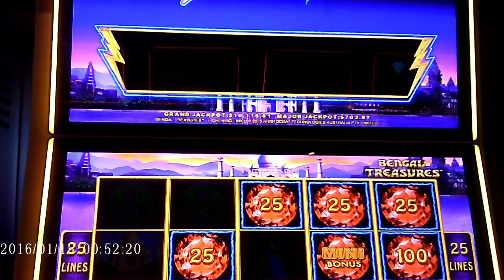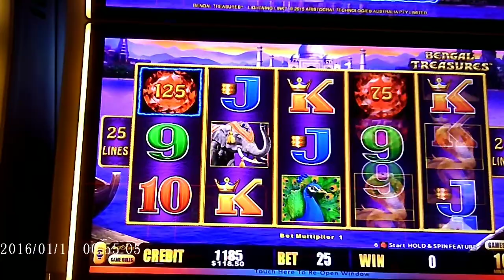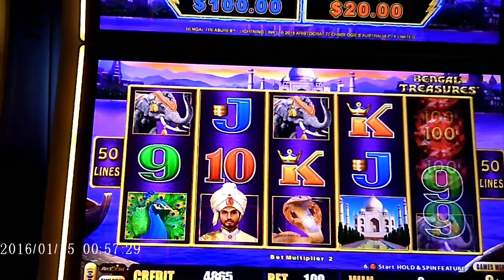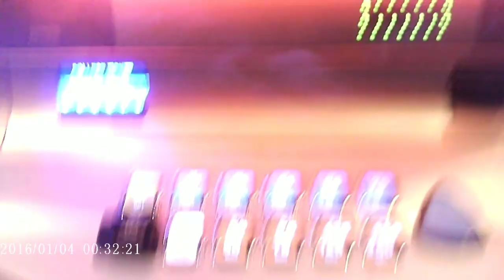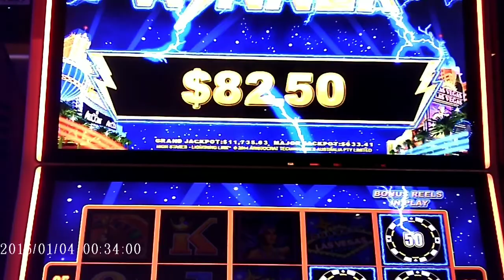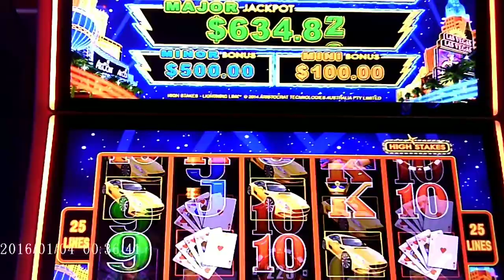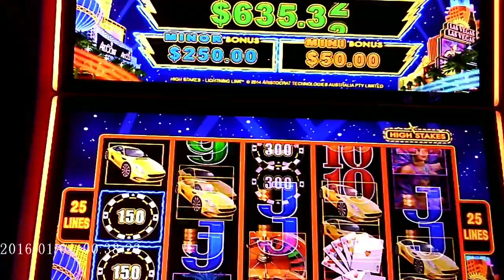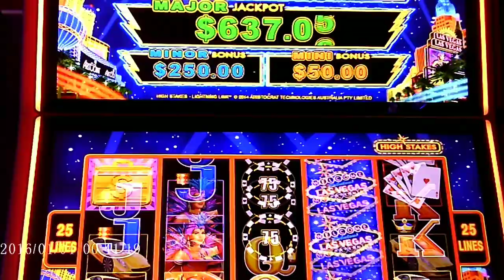😎SPY Glasses @ ⛔Non Friendly😤Recording CASINO‼ YAY OR NAY⁉️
In this video I am visiting one of my local casinos that doesn't allow recording, wearing spy glasses!! It took a few attempts to figure out how close I need to sit and where to focus on to get the whole screen, but I think I've nailed it now! What do you think? The attempts are not in order.

Once we hit 1k subscribers, we will be going live weekly! Help us get there!

 © All uploads are the intellectual property of Mystery Slots . You do not have permission to re-use or publish any part of them without my written approval.